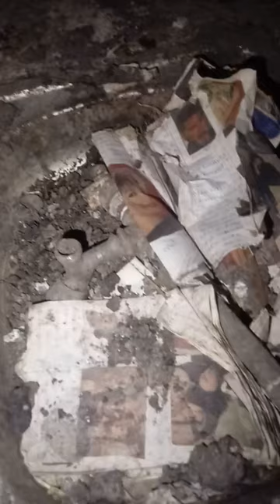Yumurta Toplama videosu/O7.O5.2O21